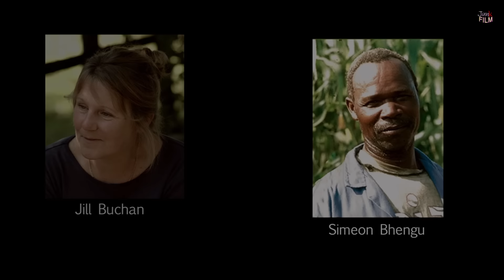เขาหอบครอบครัวตกอับจากสกอตแลนด์มาสู้ชีวิตที่แอฟริกา จนกลายเป็นเจ้าของไร่มันฝรั่งเจ้าแรก | สปอยหนัง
สปอยหนัง | เขาหอบครอบครัวตกอับจากสกอตแลนด์มาสู้ชีวิตที่แอฟริกา จนกลายเป็นเจ้าของไร่มันฝรั่งเจ้าแรก.